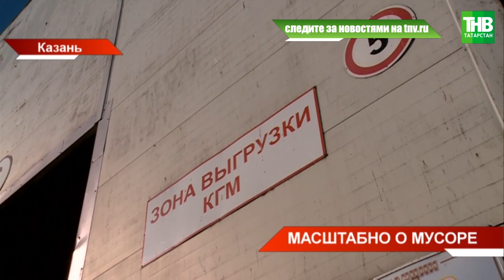В Казани обсудили начатую в стране два год назад мусорную реформу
→ Сегодня на заседании Ассоциации законодателей Приволжского федерального округа обсудили начатую в стране два год назад мусорную реформу. За это время в сфере сбора и утилизации твердых коммунальных отходов в регионах накопились общие системные проблемы. Их решения ждут от федерального центра. Сегодня в адрес российских властей прозвучал ряд предложений и вопросов.  В частности, как рассчитать тариф на вывоз мусора, кому должны принадлежать контейнерные площадки, как быть с отходами на дачах и садах. Что предлагают поволжские регионы?

Координаты:
☎ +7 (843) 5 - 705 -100